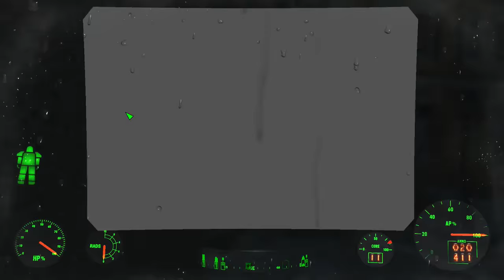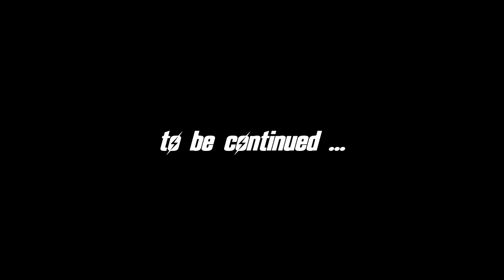FALLOUT 4 (AUTOMATRON) : Ep. 1 - Psycho ED-E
My blind let's play of Fallout 4 (Survival Difficulty - Pre Patch).